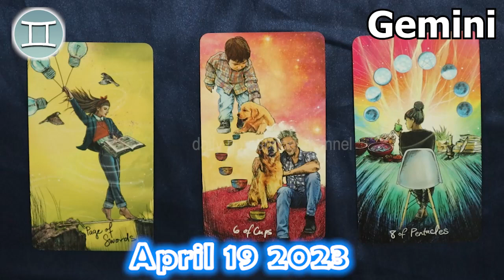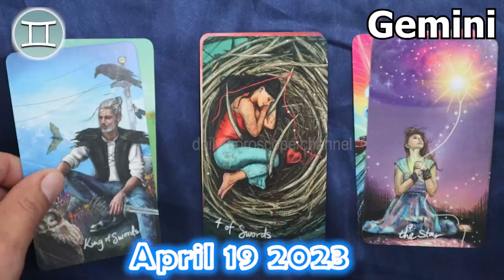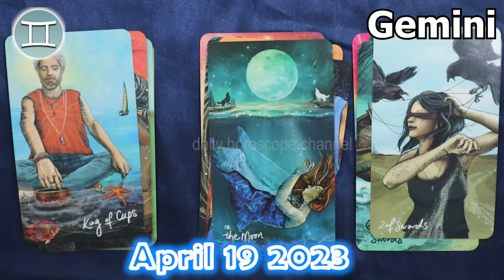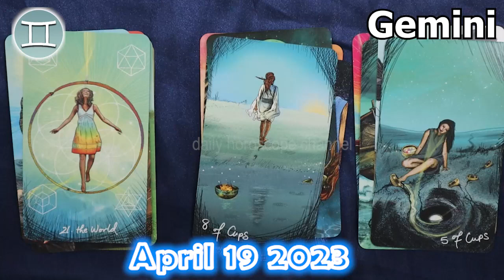❎ HOROSCOPE FOR TODAY ❎ GEMINI TAROT HOROSCOPE TODAY April 19 2023 ♊️ horoscope tarot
Gemini Horoscope April 19, 2023
Daily horoscope Gemini 19 April 2023
Horoscope Gemini April 19, 2023